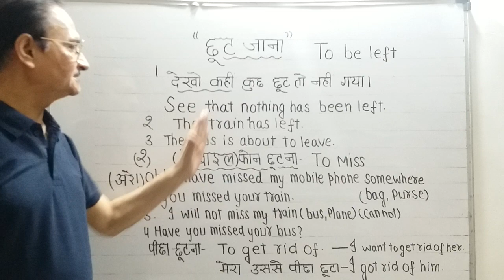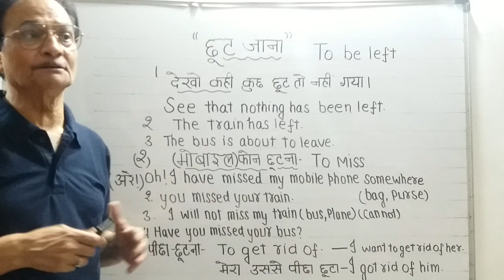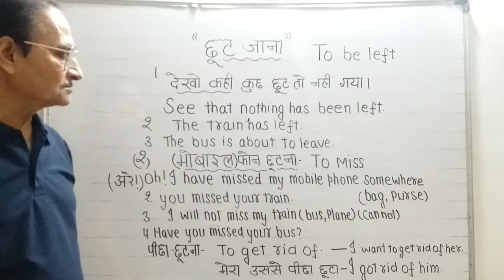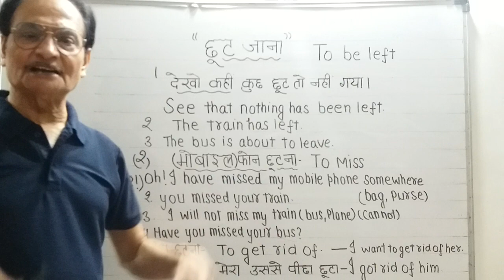Word of the day-"छूट जाना" Hindi to English with Examples and Explanation.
हिन्दी से अंग्रेजी में अनुवाद कैसे करें? "छूट जाना" Hindi English ,meaning and Explanation and Examples.